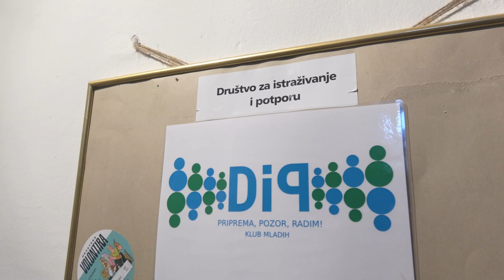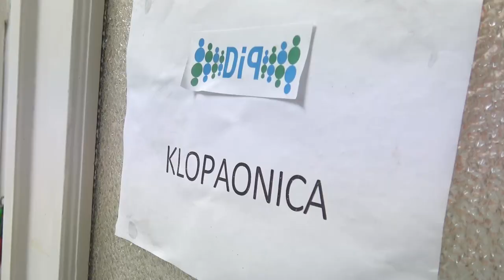Volonteri godine 2021. Udruga DIP